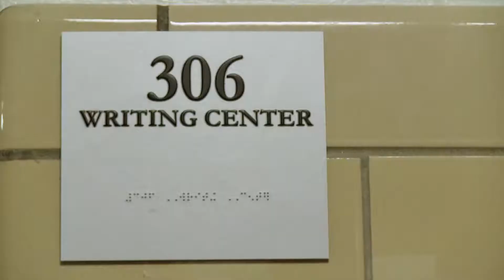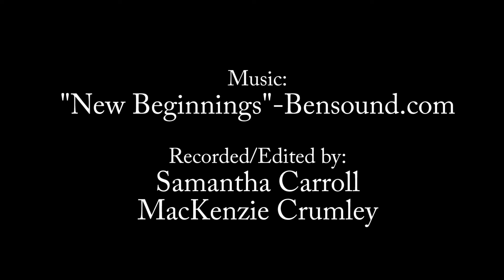The Writing Center at Worcester State University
Worcester State University's Writing Center is located in Sullivan 306. This video created by students working on behalf of the Center for Community Media explains the benefits of visiting the Writing Center.